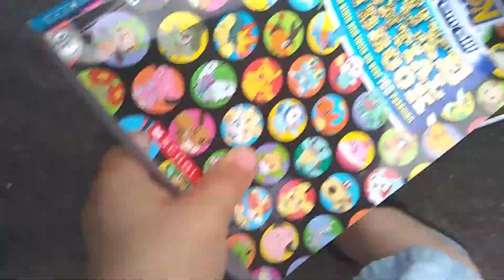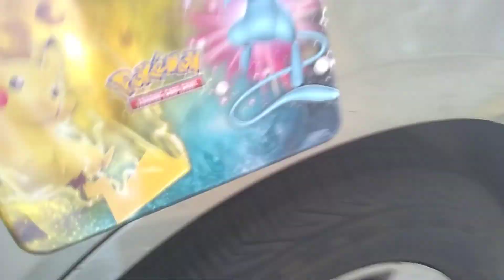Family Dollar Store.(1)